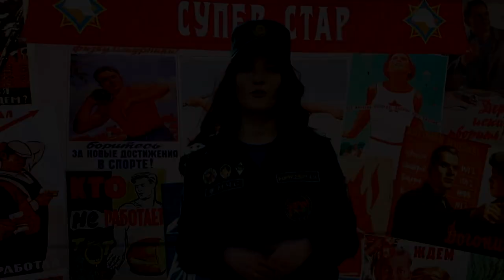Городской конкурс "Супер стар". МГУ МЧС. Минск 2019